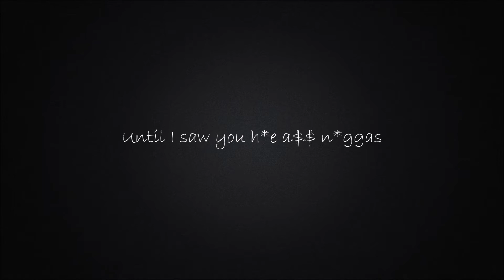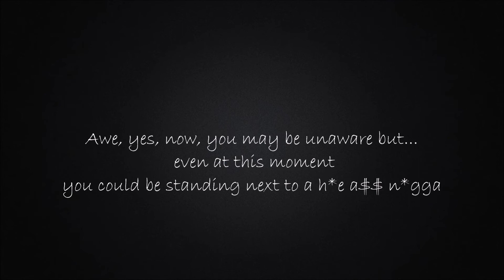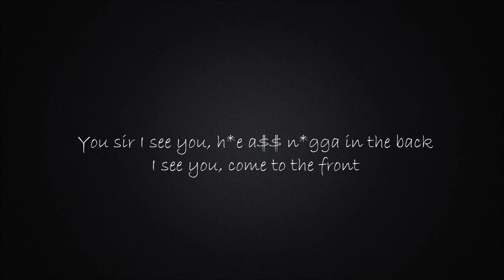Nx Worries - H.A.N. (Lyrics on Screen for H*e A$$ N*ggas)